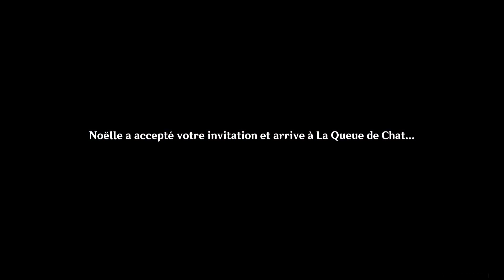TCG - Invocations des Septs - Obtenir Noelle - Genshin Impact